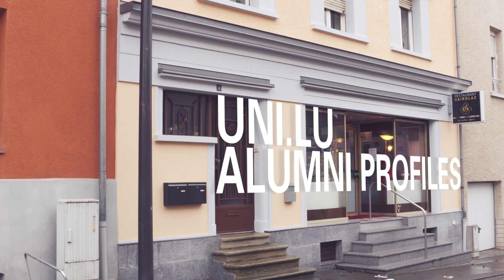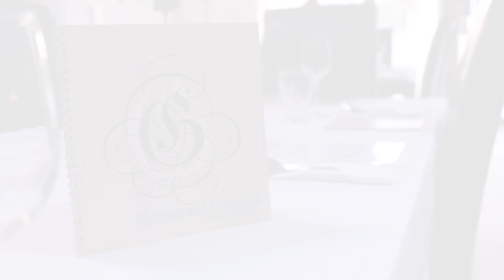Alumni Community - Saurabh Gairola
Saurabh Gairola, graduate of the Master in Entrepreneurship and Innovation and now manager & chef of his own Indian restaurant in Bettembourg, is sharing his experience and point of view.